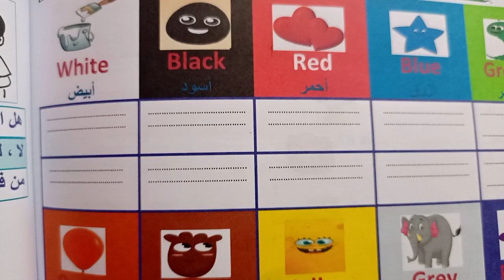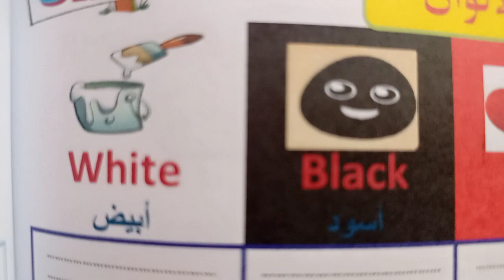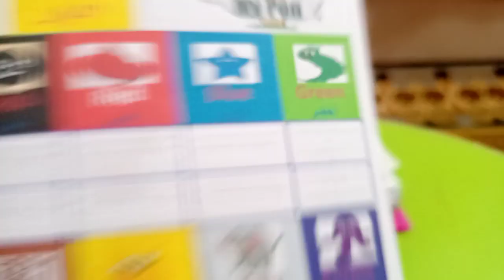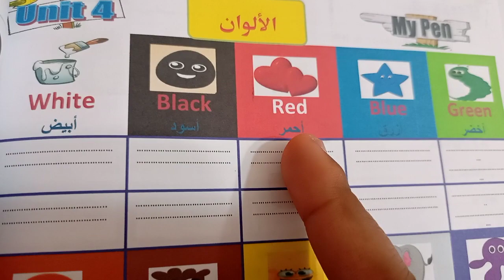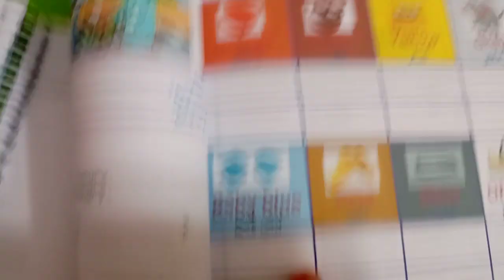حفظ الالوان باللغة الإنجليزية كاملة بالسؤال وكتابته